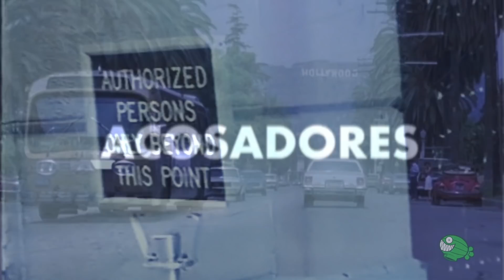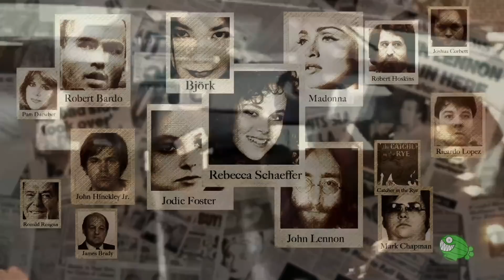ACOSADORES DE HOLLYWOOD: El mayor miedo de las estrellas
La gente famosa cuenta con varias ventajas: visibilidad, grandes oportunidades, admiración… Pero también es el blanco fácil de individuos que, por amor u odio extremos, pueden poner en peligro sus vidas. Conviértete en un miembro de ZEPfilms

Narración: Tomás González Montalvo, Guión: Matías Orta, Edición: John Nouel